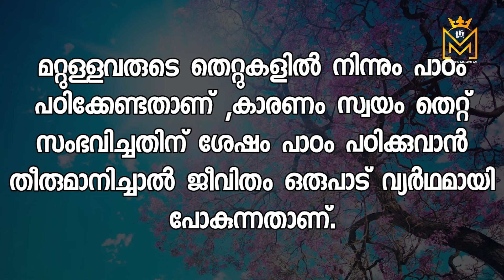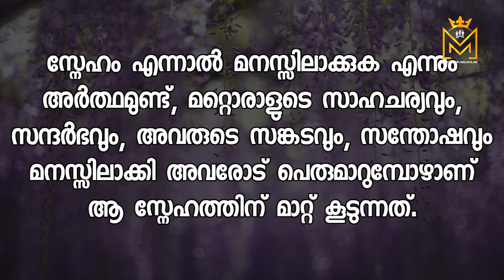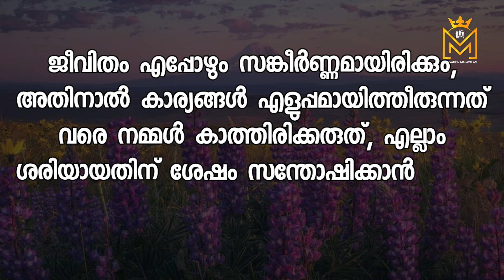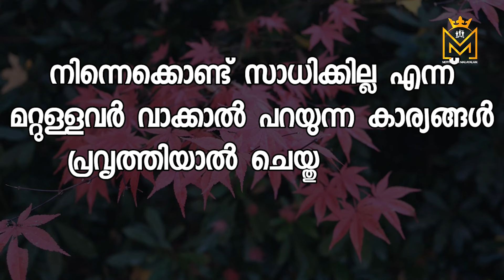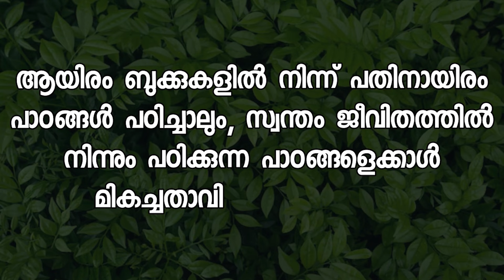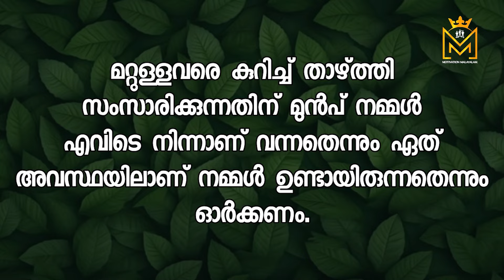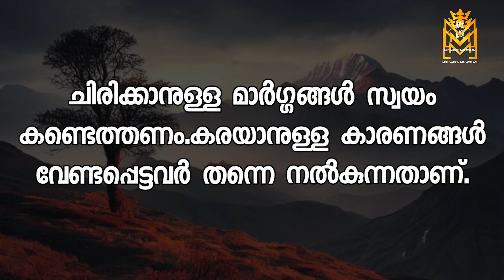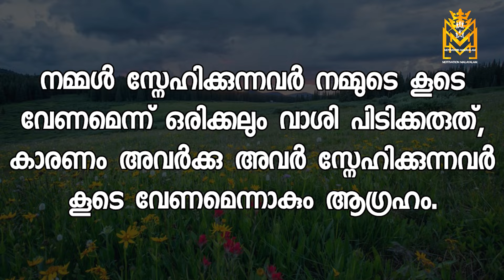Motivational quotes in Malayalam Buddha Thoughts Psychology says